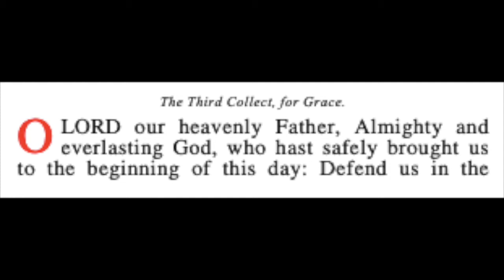SMAC BCP June 28 2020